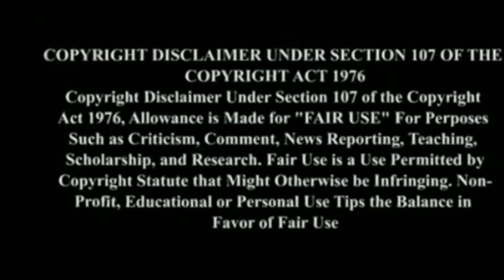3 Psycho Killer || Serial Killer || Thriller || Slasher || Tamil dubbed Movies || ForAll Tamizha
3 Psycho Killer Serial Killer Hollywood Tamil dubbed Movies ForAll Tamizha

3.(2017) (TAMIL DUBBED)

2.(2020) (TAMIL DUBBED)

1.(2017) (TAMIL DUBBED)

.Hope U All Guys Enjoy this Video.

.If u Like Means Don't Forget to

How to Download Our Videos Movies Link

ForAll Tamizha

நண்பர்களே

Download Link Available

Telegram Application Download Link